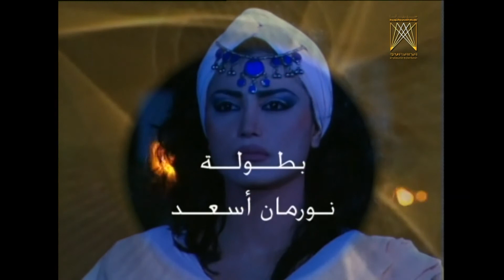مسلسل جواد الليل ـ الحلقة 24 الرابعة والعشرون كاملة HD | Jawad Al Lael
قدمت قصة حب مأساوية، قصة عن صراع الوهم والحقيقة، في عالم يبدو محكوماً بحقيقة يفرضها الأقوى والأوحش، ثمة رغبة بالانعتاق نحو الحب، وهي دعوة لتأمل ما وراء المظهر، والمسلسل فيه الكثير من الدلالات التي تخدم ذلك.

بطولة | Cast
أيمن زيدان
نورمان أسعد
سامر المصري
زياد سعد
أحمد رافع
غسان مسعود
سمير الحكيم
نبال جزائري
ضحى الدبس
رنا أبيض

إخراج | Director
باسل الخطيب

يمكنكم متابعة هذه الأعمال وأكثر على منصة وطن فليكس - WatanFlix